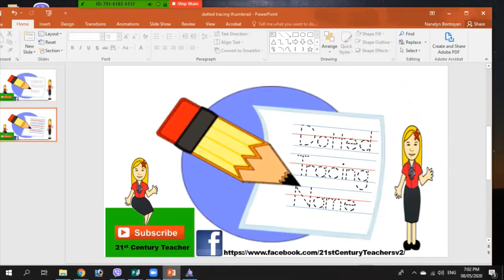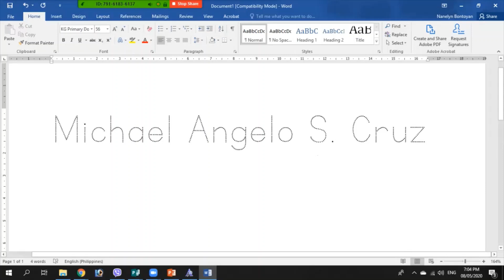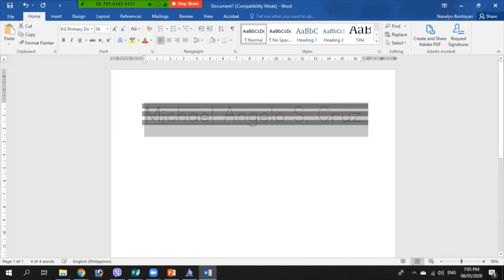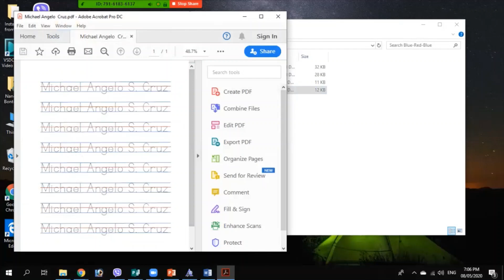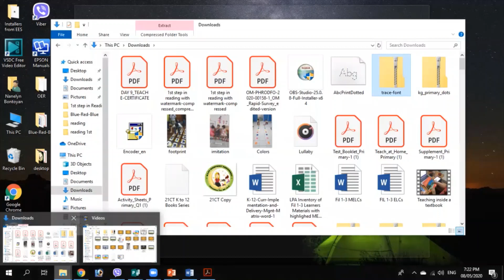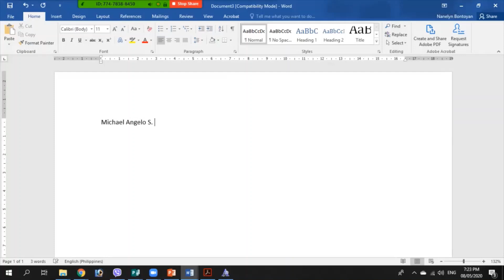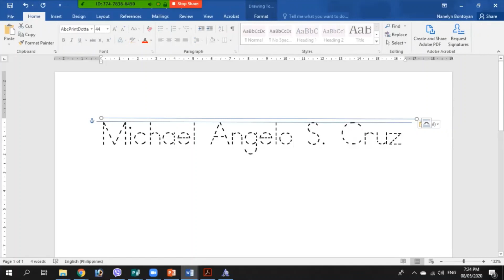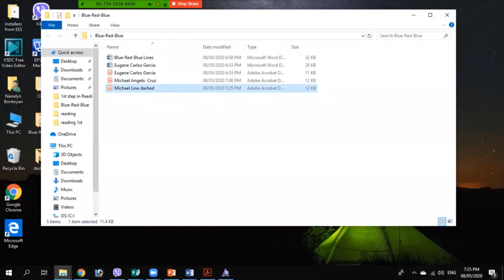How to make a Dotted Name with Blue-Red-Blue Lines